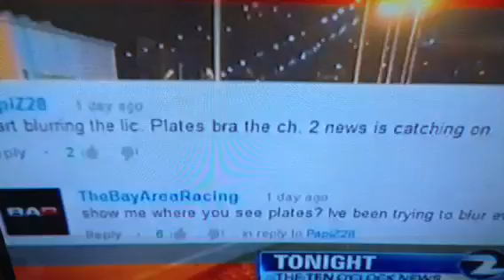Commercial For Our Special Report!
Everyone please tell KTVU 2 we need a LEGAL race track, or let us race there on sanctioned nights legally

As you may know, on Thursday February 7, 2013 at 10pm, KTUV Channel 2 News will broadcast an
investigative piece called "Getting Away with It." The ad shown today on Channel 2 shows clips of the
now notorious "sideshow" incident that happened near the Coliseum exit on 880 two weeks ago, Saturday
January 19, 2013. A group of unsafe, attention grabbing people stopped traffic on 880
for several minutes creating chaos, endangering commuters and bringing negative attention to the racing
sub-culture here in the Bay Area.

The issue here is one of our own videos was pulled from our YouTube channel and featured in an ad
this morning on KTUV Channel 2. Since no one from "The Bay Area Racing" had anything to do with the
incident, I'm concerned this report will use a broad brush to misrepresent us. I think it's important to make
some clear distinctions here.

People drive from all over to go to these races because it is the "safest" thing we have.  We HAD a race track in Fremont but it was taken away from us. How can we get a legal place to have fun in the bay area without driving hours away.

At the races KTVU is talking about:

There is no shutting down major freeways just to get attention.
Racing is done on a wide open industrial access road far from residential areas and the public.
No one drinks and drives or is involved in drugs or the selling of drugs
No ones gets in the way or causes any issues.
Everyone cooperates with the police and leave the area discretely when they ask us to.
The friendly community of auto enthusiasts are only there to race and have a good time. BAR does not have anything against the police or the city and do not want to be categorized with people who went out of their way to stop traffic in the middle of the day just to get attention.
Everyone does everything possible to keep it safe and away from innocent bystanders.
I would say the racing area is actually one of the safest places for people to hang out at night in Oakland without worrying about getting robbed
or shot.

I know some uninformed people just automatically think of it as "bad", but they are not out there to get
attention or make driving dangerous for other drivers. They  aren't interested in disturbing the peace or
causing harm and they urge KTUV Channel 2 News and its viewers to understand not all car and driving
enthusiasts in the Bay Area should be painted with the same broad brush.

Thanks,

"The Bay Area Racing"